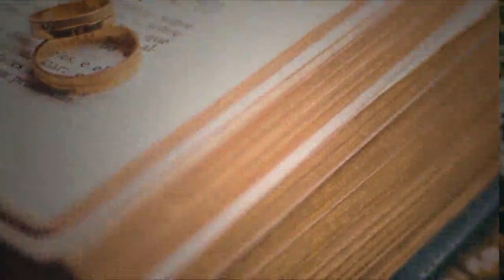Good Relationship Make Life Happy | Proposal | Wedding Mubarak After Long Time | For Happy Life 782